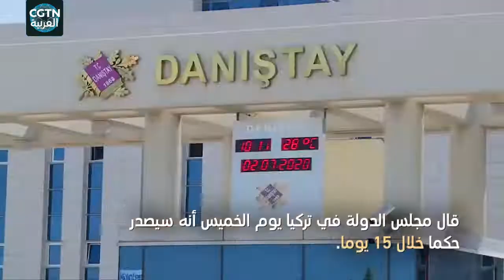مسجد أم متحف؟ مناقشة حول إعادة فتح "آيا صوفيا" للعبادة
لأكثر من ألف عام تم استخدام مبنى آيا_صوفيا كمكان للعبادة في إسطنبول. في عام 1453، استولت الإمبراطورية العثمانية على المدينة، وتم تحويلها إلى مسجد. وظل مسجدا لمدة طويلة حتى عام 1935، قبل أن يقرر اول رئيس لتركيا مصطفى كمال أتاتورك تحويله إلى متحفا.
في العام الماضي، اقترح الرئيس التركي رجب طيب أردوغان مرتين إعادة فتح "آيا_صوفيا" كمسجد. حيث طلب مجلس الدولة في تركيا، وهو أعلى محكمة في البلاد، بإصدار حكم. وقال أردوغان إن تحويله إلى مسجد هو رد على قرار دعم دونالد ترامب بنقل عاصمة إسرائيل إلى القدس. لكن البعض يقولون إن أردوغان يستخدم القضية لترسيخ قاعدته بين المحافظين.
قال مجلس الدولة في تركيا يوم الخميس أنه سيصدر حكما خلال 15 يوما. إذا حكم المجلس لصالح إعادة فتحه كمسجد، فإن "آيا صوفيا"، لا يزال موقعا للتراث العالمي، لذلك قد تحتاج تركيا حينها إلى موافقة الأمم المتحدة قبل إعادة فتحه كمسجد. وبحسب ما ورد يرغب أردوغان في أن يتم إعادة فتحه في الـ17 من يوليو، الذي يوافق الذكرى السنوية الرابعة للانقلاب الفاشل ضده.